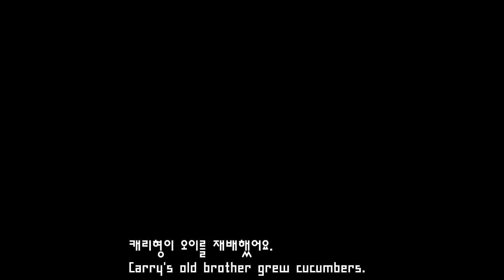골고루 먹어야 건강해져요. Dogs become healthy when they eat evenly.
집에서 기른 유기농 오이 캐리가 먹어봤어요.